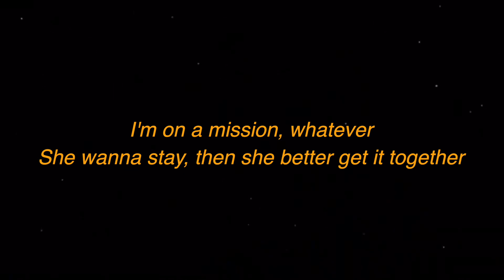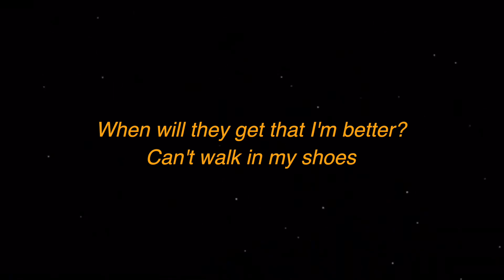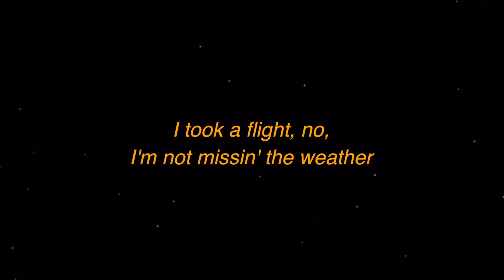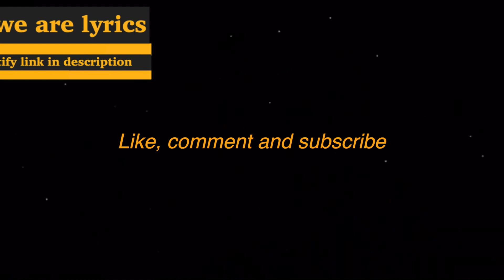Fivio Foreign x Rich The Kid - Richer Than Ever (Lyrics) | We Are Lyrics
LYRICS

[Intro: Fivio Foreign]

AXL
Baow, I gotta get it out, baow
Guys here
Whole lotta gangsters in the spot (Whole lotta energy)
Young Costamado
Dee Savv, Drizzy Juliano
T-Dot Woo walkin', baow, uh
Young M on the beat (Told you)
That's my guy right there (Beat)
Ayy, ayy (Movie)
Sip some Henny (Went viral)
Oh yeah, he got blunts
Uh, look

[Chorus: Fivio Foreign]

I'm feelin' richer than ever (I am)
Old friends like, "Fivie, we should be stickin' together" (Ayy)
If I changed, then I did for the better, uh (I did)
Made it out the storm (Made it out the storm)
I took a flight, no, I'm not missin' the weather (Ayy)
No issues, my only problem's how this money's gon' fit in this leather (Ayy, ayy)
I'm on a mission, whatever (Uh)
She wanna stay, then she better get it together (She better)
Said "Ayy" three times and made it the littiest letter (Ayy, ayy, ayy)
When will they get that I'm better? (Uh)
Can't walk in my shoes (Nah)
And you can't fit in this sweater (Ayy)

Ayy, never (Never)
Too smart, clever (Ayy)
Revenge, vendetta ('Detta)
We see 'em, we dead 'em (Ayy), ayy (Ayy)
I'm with a wetty, she gettin' wetter and wetter, uh (Wetter and wetter)
I gotta turn up, it's part of my daily endeavors (Uh, baow)
Better watch who you talkin' to (Ayy)
Watch your remarks, I'm remarkable (Ayy)
Turn around, doggystyle
I'm doggin' you, ayy, ayy, ayy
It's money involved
She a rider and she come with a car (Uh, baow)
It's money involved
She a rider and she come with a car

[Chorus: Fivio Foreign]

[Verse 2: Rich The Kid]

I'm feelin' richer than ever (Woo)
Rolls Royce, it got the orange leather (Skrrt)
All my money gotta stick together (What?)
Now my b*tch, she like a Cinderella (B*tch)
She brought a b*tch, now it's a get-together (Woo)
My niggas rich, go get your shit together
Cop the Wraith, come with a new umbrella (Wraith)
He a lame, tell her do better
I took a flight (Flight)
Neck good, but she can't stay the night (Woo)
Fivie, I got the money, I'm rich, they all on my body (Rich)
Hit the bitch, left her right in the lobby (Woo)
Copped the Porsche 'cause I didn't want the Audi (Woo, woo)
Racks, sloppy
Bank account poppin' (Rich)

[Chorus: Fivio Foreign]

[Outro: Fivio Foreign]